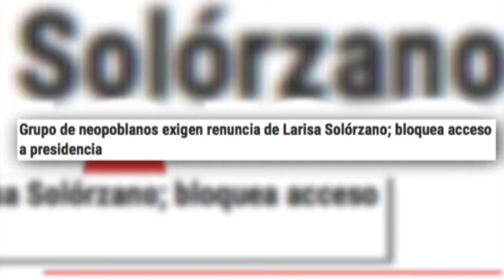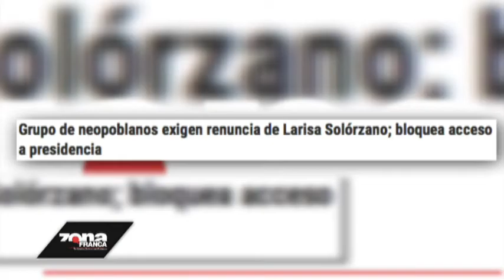Zfreporte: Grupo de neopoblanos exigen renuncia de Larisa Solórzano; bloquea acceso a presidencia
Pueblo Nuevo, Gto. Neopoblanos se plantaron en las afueras de la Presidencia Municipal y bloquearon el acceso al edificio, exigen que la familia Solórzano Villanueva y la alcaldesa Larisa Solórzano quede fuera de la administración por el “mal gobierno”. Aseguraron que no se retirarán hasta que lleguen “los abogados” para dar las entrevistas.